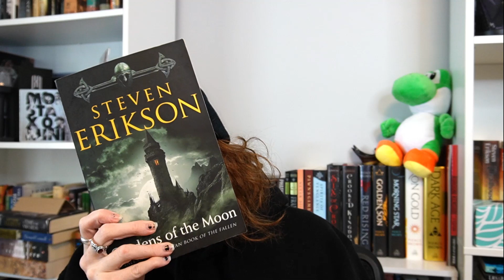march 2023 mbr and update/mood reading plans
March is going to be a "finishing up" month with buddy reads, some beta/ARC copies and THEN I am going to start some serious mood reading. Also sharing some thoughts on reading experience and slumps.